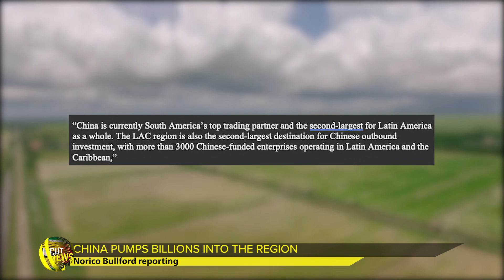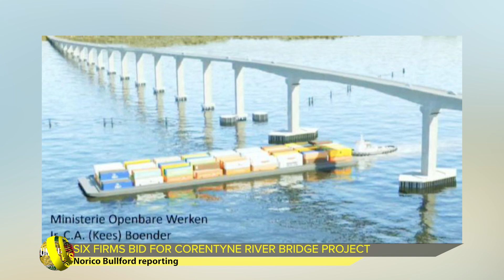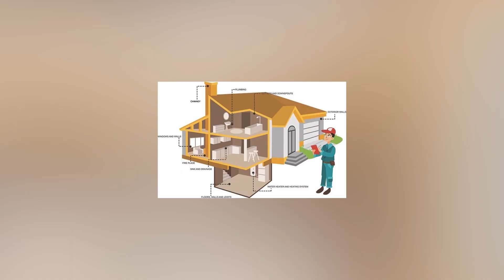GUYANA UNCUT NEWS || SEPTEMBER 1, 2022